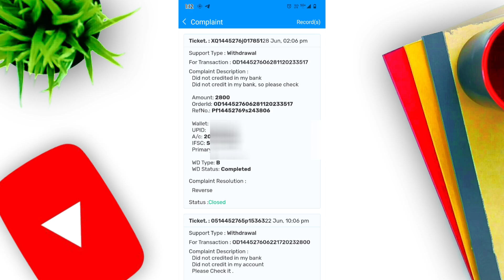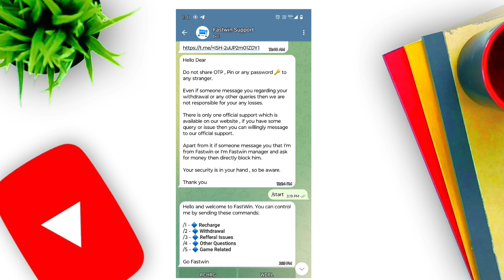Fastwin All Problem Solved | recharge problem withdraw problem solved fastwin hack problem solved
इस वीडियो में बताया गया है कि Colour Choose करके कैसे पैसा कमाया जाता है | तो आपलोग इस वीडियो को last तक step by step जरूर देखे और daily 1000₹ money earn करे |

fastwin recharge problem
,fastwin login problem,
fastwin withdrawal problem,
fastwin recharge problem fastwin recharge hack
,fastwin withdrawal pending problem,
fastwin id block problem solve,
fastwin agent,
100% solve problem
,fastwin,
fatwin complaint,
fastwin customer care
,fastwin withdrawl issue,
,game related any issue fastwin,
id block solve in 1 minute
,pn dawn,withdrawl issue fix aise kare fastwin wagering
,fastwin withdraw problem solved,fastwin app
,fastwin app withdrawal proof,
fastwin trick
,fastwin wagering remaining,
fastwin fast parity trick
,eran money
,fastwin recharge kacha kara,fastwin,
colour prediction game
,eran application
,colour prediction
,payment failed  fastwin recharge problem solve,
fiewin server problem
fastwin withdraw problem solve
fiewin pending problem
fiewin login problem
fiewin problem
speech service by google update problem solve
fiewin tricks
fiewin app se paise kaise kamaye
fiewin app
fiewin se paise kaise kamaye
fiewin trick
fiewin new update
fastwin refar
  fastwin app me recharge kaise kare
fastwin se paise kaise kamaye
fast win se paise kaise kamaye
fastwin app mein recharge kaise karen
fastwin app me paise kaise add kare,fastwin app se paise kaise kamaye,
fast win app se paise kaise kamaye,
fastwin app recharge problem,fastwin app se paise kaise kamaye 2023,
fastwin app mein recharge kaise karen paytm se,
fastwin tricks,app se paise kaise kamaye,f
astwin app se withdrawal kaise karen,
mobile se paise kaise kamaye  fastwin customer care,
fastwin complaint number,
fatwin complaint,
fastwin recharge problem,
fastwin agent,
fastwin id blocked,
fastwin,fastwin account blocked solution,
fastwin id block problem,
fastwin login problem,
fastwin id block problem solve,fastwin withdrawl issue,fastwin withdrawl problem,fastwin withdrawal problem
withdrawl issue fix aise kare,
fastwin withdrawal processing problem

fastwin customer care,
fastwin agent,
fatwin complaint,
fastwin login problem
fastwin recharge problem,
fastwin withdrawal problem,
fastwin withdrawl issue,
,fastwin,
id block solve in 1 minute,game related any issue fastwin,
100% solve problem  fastwin recharge problem,
fastwin hack mod,
fastwin recharge kisa karen
,fastwin tips and tricks,
fastwin se paise kaise kamay,
,how to hack fastwin,
how to earn money fastwin

Technical Umesh